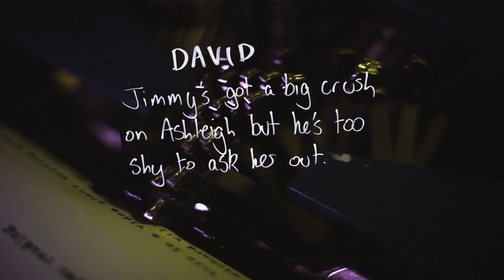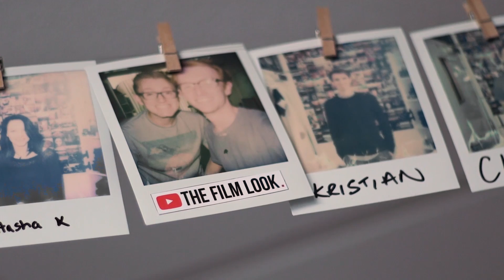5 Tips for WRITING a BETTER SCRIPT!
- "Interface", RocketStock's HUD element pack, offers you more than 400 futuristic elements compatible with Premiere Pro, FCPX, and AE. Discover it now!